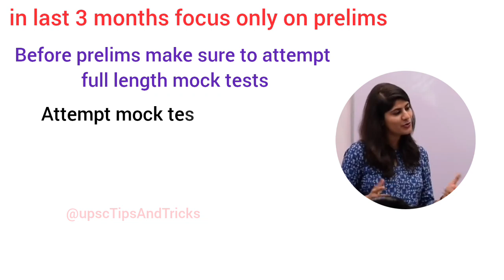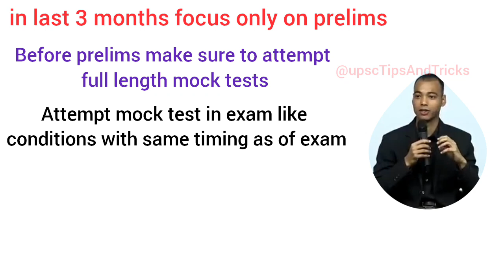Please avoid these Mistakes during UPSC preparation by IAS Vaishali singh UPSC topper strategy talk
Mistakes in UPSC preparation or mistakes to avoid in UPSC preparation by upsc topper IAS vaishali singh. How to prepare for upsc
UPSC IAS IPS Motivation video status
UPSC topper talk. Upsc topper strategy. Upsc topper interview.